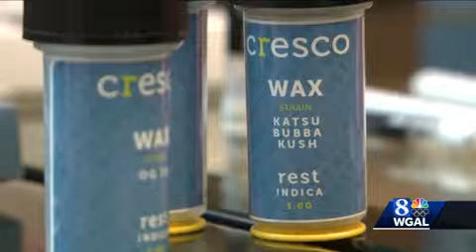Exclusive tour of medical marijuana dispensary